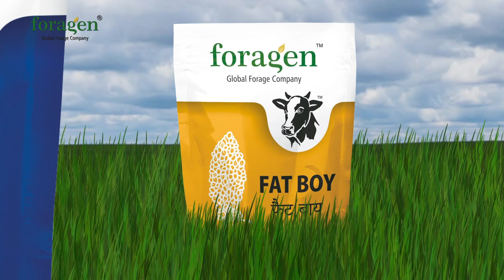For Seeds Call Or Whatsapp Ravi Kiran Reddy -90009 20726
Use our helpline number for more information - 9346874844

Foragen Seeds Private Limited, is one of its kind seed company based in India with rich experience in fodder seed production and distribution. It is recognized as India’s No. 1 forage seed producer, with 12000 MT seed production in 8 different fodder crops which is incidentally the highest forage production in India by any single company.

Foragen also provides fodder production-based solutions to dairy farmers for their profitability.